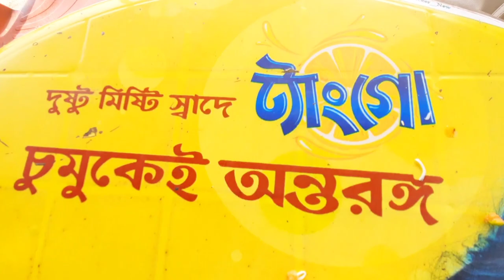Cox'sBazar ।। Himchori Sea Beach ।। Mermaid Beach Resort ।। Inani Beach ।। Royal Tulip ।।